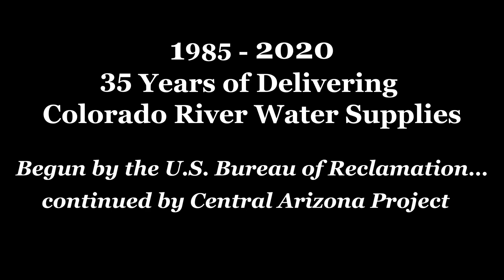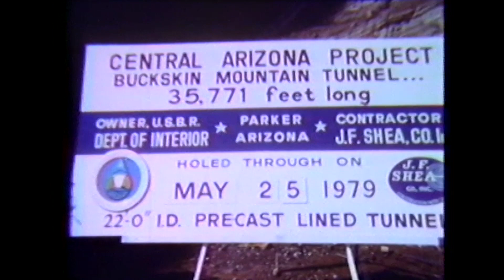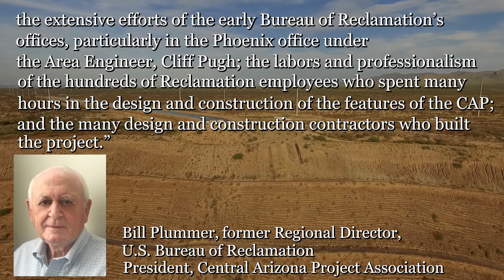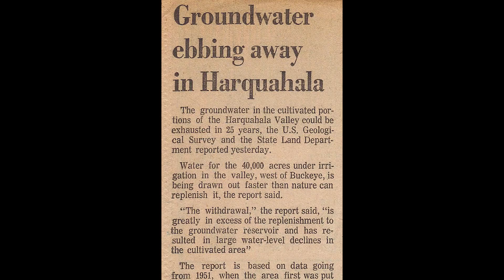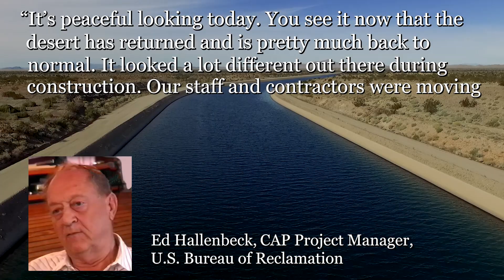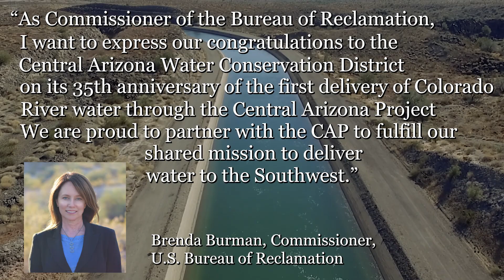1985-2020: 35 Years of Delivering Colorado River Water Supplies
The engineering marvel that is the Central Arizona Project was built by the U.S. Bureau of Reclamation for the state of Arizona. Learn more about the historic first delivery of water to the Harquahala Valley Irrigation District on May 22, 1985.